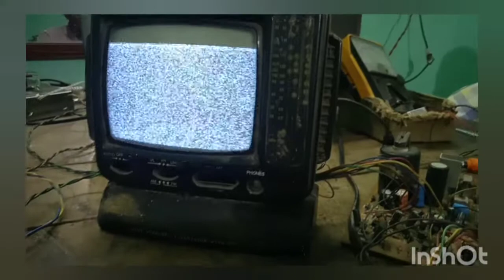Old Working mini 5 inch portable black-and-white Tv.